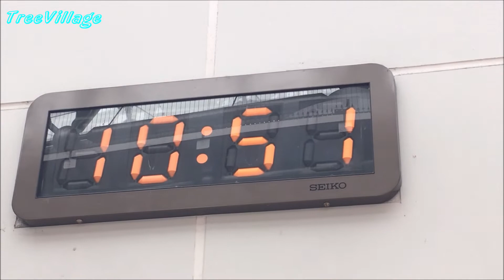石川県 金沢駅観光案内所 セイコー シリンダー回転式デジタル時計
2018年5月撮影。
新しいものだと思いますが、アナログな機構で動かすデジタル時計は最近はあまり見ないと思います。